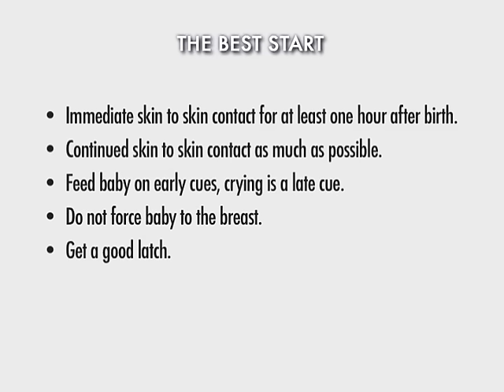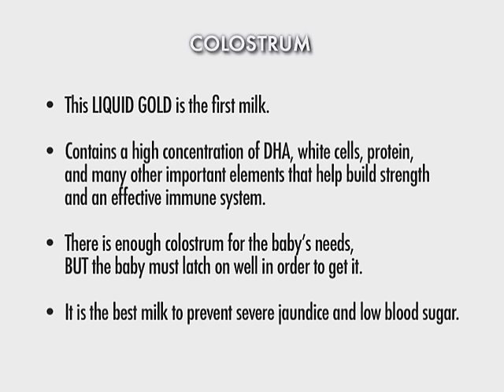Dr Jack Newman's Visual Guide to Breastfeeding